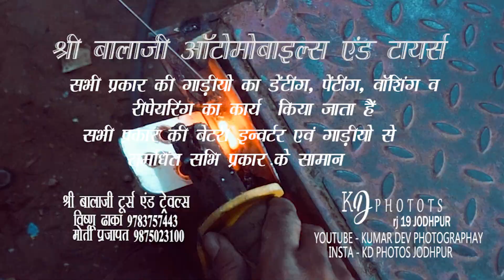//श्री बालाजी ऑटोमोबाइल्स एंड टायर्स //श्री बालाजी ट्रैवेल्स लोहावट Lohawat KD photos Rj 19 jodhpur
KD photos RJ 19 Jodhpur
our all cinematic work
follow on
I'm on Instagram as kd_photos_jodhpur. Install the app to follow my photos and videos.